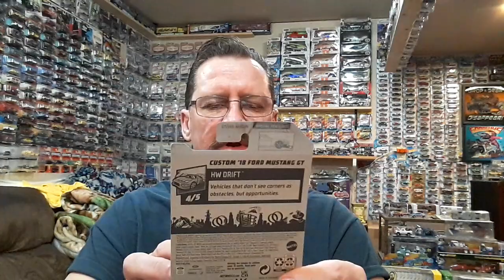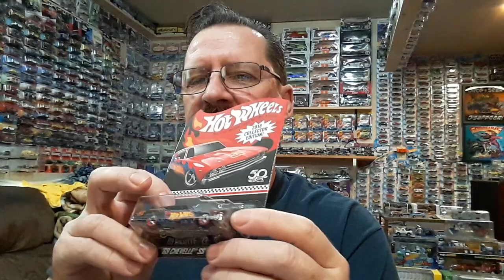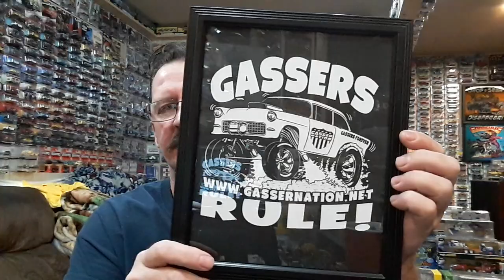HOTWHEELS MAIL CALL FROM SEVERAL HOTWHEEL HOMIES